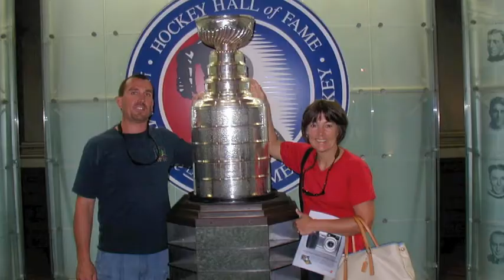My Favorite Things- Hockey Parody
Lyrics written By my mom, Sung by me.
Our version of My Favorite Things from Sound of Music.

Mouthpieces, elbow pads, freezing Novembers,
Waiting for ponds to freeze, this I remember,
No windchill factor, hot chocolate mom brings,

Early morn' practice and fresh sheets of ice,
6 AM games at the Forum were nice,
Slap-shot on goalie, I bet that one stings,
These are some more of my favorite things.

In July.
When there's no ice,
I don't feel too sad,
I simply change sticks and just pull out a ball
Cause' street hockey's no. t, so bad.

Drivers side mirror is shattered to pieces,
Balusters broken and clapboards in splinters,
Here comes the neighbor, with pucks that he brings,
These are a few of my mom's favorite things.

Knee hockey tournaments and sounds that go "Crunch"
12 unexpected kids over for lunch,
More kids are coming, the telephone rings,
These are some more of my mom's favorite things

Rolled up so. cks
not the pu. cks,
catch the dust-bunnies best,
But then she just yells for us to go out side,
so she can clean up. the mess.

Dad is the coach so he ties all the skates,
Makes them so tight that it's well worth the wait,
First ones to get there and last ones to leave,

Fried Eggs on English, we eat on the ru. n,
Never complains, says he's just having fu. n,
Signed me for Raiders, and Hurricanes and Wings,

Fix the railings,
And the house dents,
Never gets too mad,
He sharpens my skates, and takes care of my gear,
I'm thankful I have. my dad.

Road trips on tournaments, fun hotel stays,
Swimming, and movies and breakfast buffets,
Cold cars mean room smells, which make Mom's nose sting,

Old friends and new ones and bonding with team,
Dining on pizza, we burst at the seam
Late nights and good-times that tournaments bring

Montreal,
and Lake Placid,
Springfield and Vermont,
Orlando, Miami, and Marlborough too,
is all I could e. ver want.